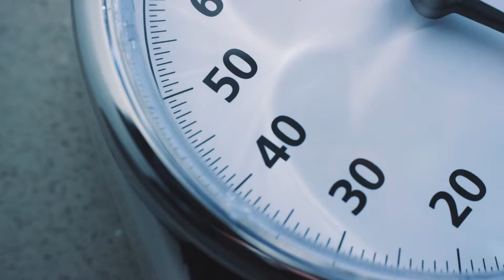How Bariatric Surgery Helped Me Be There For My Daughters | Phil's Journey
Phil always accomplished what he set his mind to do. But when he couldn't keep the weight off on his own, he realized he needed help. The turning point came when he realized he could not be the softball coach he wanted to be for his daughter's due to his weight.

See the rest if Phil's inspiring journey and how he got his life back!